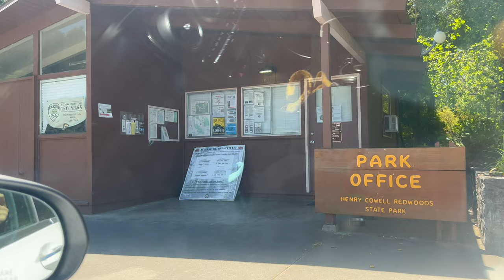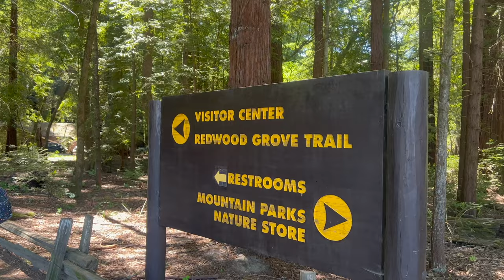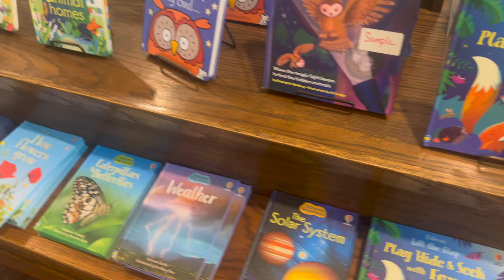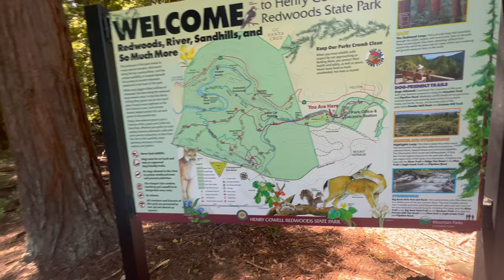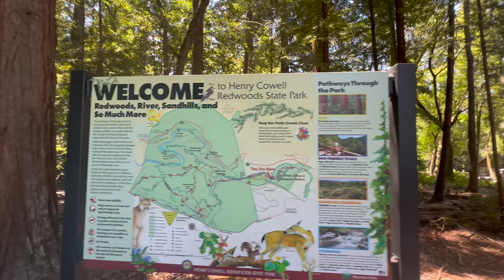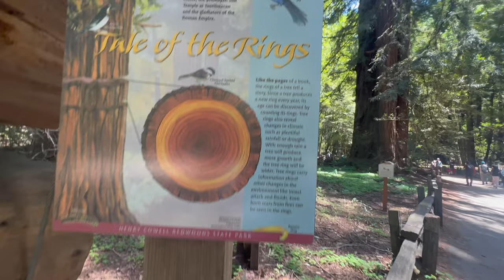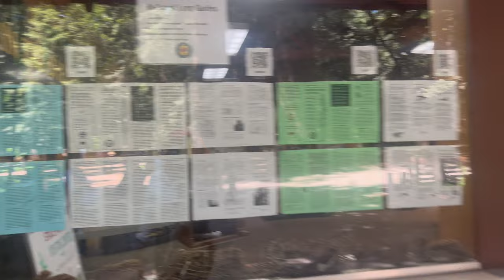Henry Cowell Redwoods state park (PART 1)| Felton, Santa Cruz , California | IndianInUsa| Kayotales